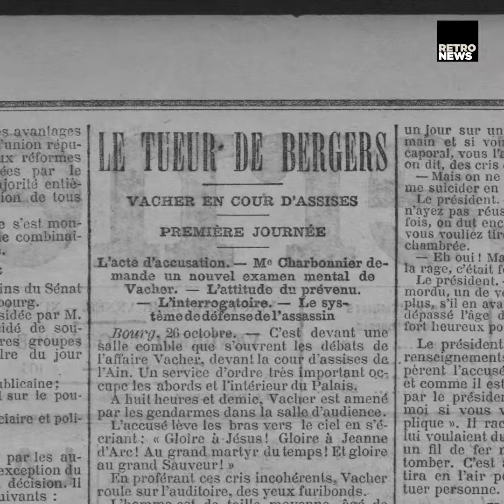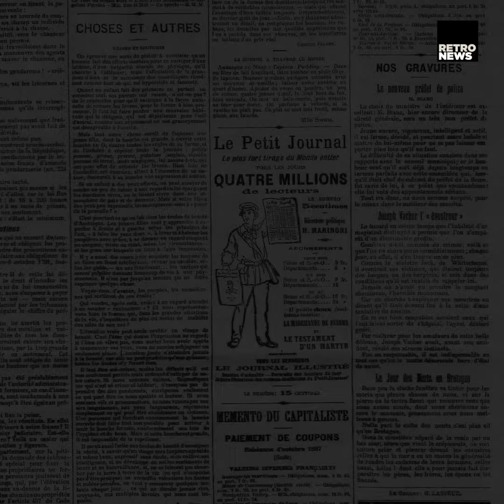À la Une - Joseph Vacher, "l'éventreur du Sud-Est"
Suspecté d'être l'auteur d'une dizaine de meurtres, Joseph Vacher est arrêté en octobre 1898 puis condamné à mort. La presse livre alors les détails d'un parcours criminel hors du commun.

À PROPOS DE RETRONEWS
RetroNews est le site de presse de la BnF et vous propose un voyage extraordinaire à travers près de 700 titres de presse française, 15 époques et 30 millions d'articles de presse de 1631 à 1950. Ce sont des contenus éditorialisés mais aussi un formidable outil de recherche pour trouver facilement les journaux traitant d’un événement, d’un personnage historique ou d’un ancêtre.

Une offre unique pour découvrir l’histoire à travers les archives de presse !

Inscrivez-vous d'abord et testez RetroNews pendant 15 jours gratuitement et sans engagement !